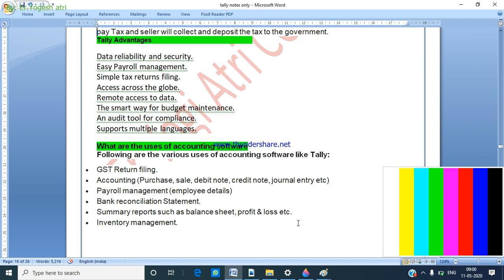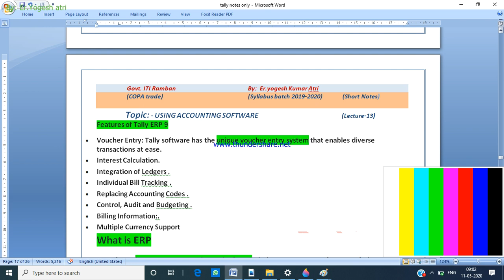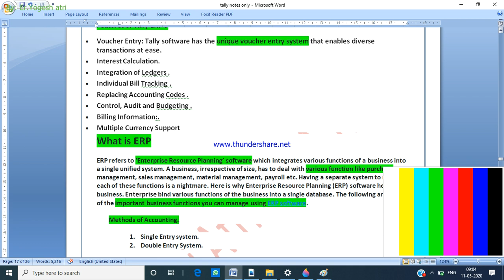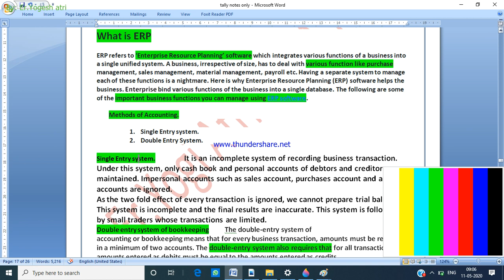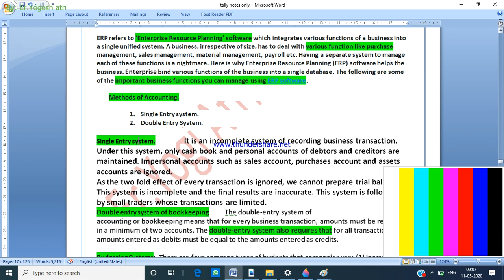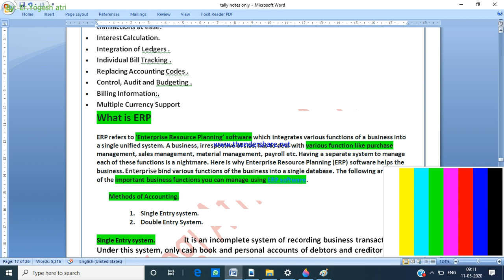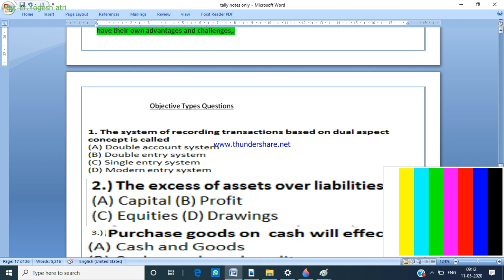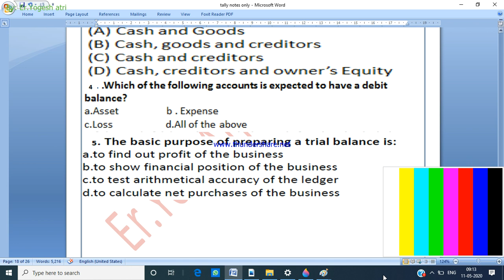ITI,JKSSB PANCHAYAT ACCOUNTS TOPICS COVER